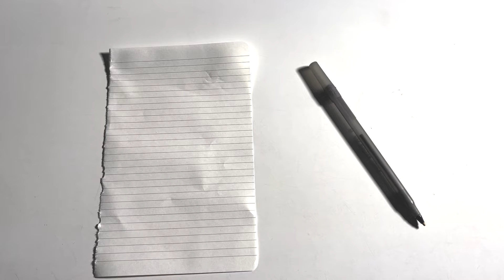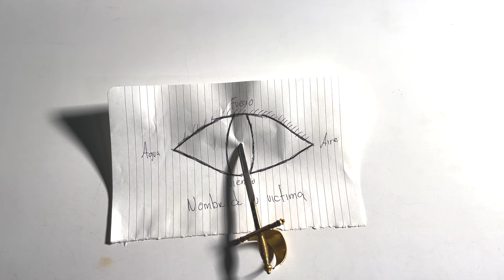HECHIZO DE VENGANZA EN MENOS DE 24 HORAS. (Sin materiales)